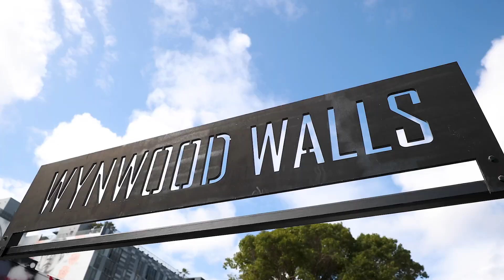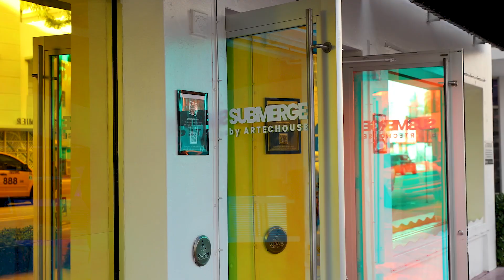Miami's Cutting-Edge Art Scene: Exploring Museums Fusing Technology & Art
Discover Miami's vibrant cultural scene beyond its famous sandy shores! Immerse yourself in Miami's innovative art scene as we visit museums that masterfully blend technology and art. Skip the beach and dive into these captivating exhibits that will leave you amazed and inspired. Join me on this extraordinary journey to experience Miami's creative side!

LOCATIONS VISITED:
WynWood Walls
Super Blue
Artechouse Miami